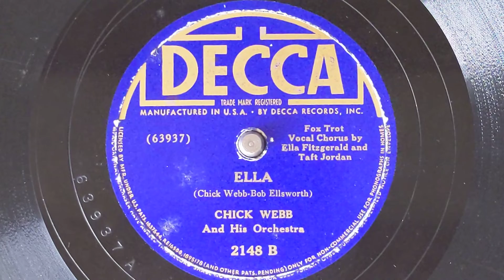Ella - Chick Webb & His Orchestra (w/Taft Jordon, trumpet & Ella Fitzgerald, vocal) - Decca 2148-B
CHICK WEBB & HIS ORCHESTRA
Chick Webb, d, dir.
Mario Bauza, Bobby Stark, t /
Taft Jordon, t, voc / Sandy Williams,
Nat Story, George Matthews, tb /
Garvin Bushell, cl, as /
Hilton Jefferson, as /
Ted McCrea, Waymzn Carver, ts /
Tommy Fulford, p / Bobby Johnson, g /
Beverley Peer, sb /
Taft Jordon, Ella Fitzgerald, voc.
New York, June 9, 1938
63937-A Ella - vEF & TJ
Decca 1640-B